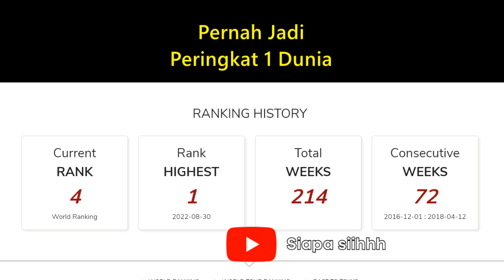Siapa Sebenarnya Tai Tzu Ying Juara HSBC BWF World Tour Finals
Biodata dan Profil Tai Tzu Ying Juara HSBC BWF World Tour Finals 2023
Biografi Tai Tzu Ying Juara HSBC BWF World Tour Finals 2023
Fakta Terbaru Tai Tzu Ying Juara HSBC BWF World Tour Finals 2023

Saat ini sedang hangat dibicarakan dan sedang viral  Siapa sih sebenernya Tai Tzu-ying? Juara HSBC BWF World Tour Finals 2023 sektor tunggal putri. Tai Tzu-ying lahir pada 20 Juni 1994, Ia merupakan pemain bulu tangkis yang berasal dari Taiwan atau China Taipei. Tinggi badannya 162 cm, dan berat 55 kg. Mulai aktif dalam turnamen bulutangkis adalah pada 2009 sampai sekarang. Pegangan raketnya adalah tangan kanan. Tai Tzu Ying saat ini berhasil menduduki peringkat 4 dunia, dan baru saja memenangkan gelar Tunggal Putri HSBC BWF World Tour Finals Desember 2023, pada laga final ia berhasil mengalahkan Carolina Marin dari Spanyol. Dalam sejarahnya tai tzu ying pernah menduduki peringkat satu dunia. Selanjutnya, Ayah Tai adalah seorang petugas pemadam kebakaran dan direktur dari komite bulu tangkis kota Kaohsiung. Tai mulai bermain bulu tangkis saat kelas tiga di sekolah dasar. Dia memenangkan gelar di divisi kedua nasional dan mendapat kesempatan untuk berpartisipasi di divisi pertama. Selain itu, dia adalah pemain termuda yang berkompetisi di divisi pertama. Pada tahun 2011, ia memenangkan gelar kompetisi nasional Taiwan saat dia berusia 16 tahun 6 bulan, menjadi yang termuda dalam sejarah bulu tangkis Taiwan. Tai adalah finalis pada Singapura Terbuka tahun 2010. dia memenangkan gelar internasional pertamanya dalam Amerika Serikat Terbuka tahun 2011 pada usia 17 tahun. Dia memenangkan gelar Superseries Final 2014 di Dubai, dan gelar Superseries Premier di Indonesia Terbuka tahun 2016. ada berita menarik terkait Tai Tzu-ying, Selama Olimpiade Musim Panas 2016, Yonex menyediakan sepatu dengan ukuran yang tidak sesuai untuk Tai. Hal ini memaksa Tai untuk menggunakan sepatu lain yang dibuat oleh sponsor pribadinya, Victor, tanpa logo apapun. Hal ini menimbulkan kontroversi karena Asosiasi Badminton Taiwan akan memberikan hukuman kepada Tai karena tekanan dari Yonex. Terimakasih, kami membahas seputar tokoh-tokoh kesayangan Anda, Jangan lupa laik, koment, sher, en sabskreb!

Terimakasih Sejuta